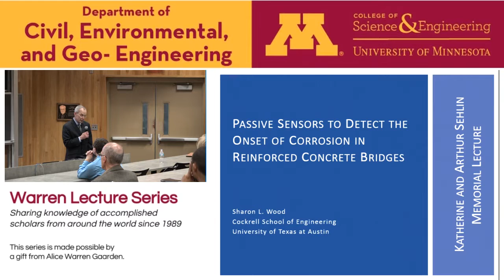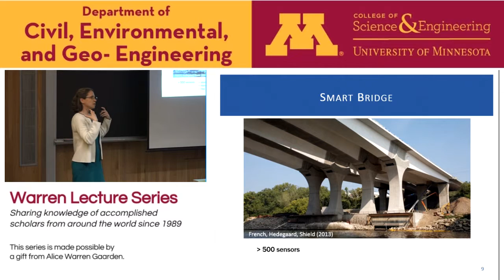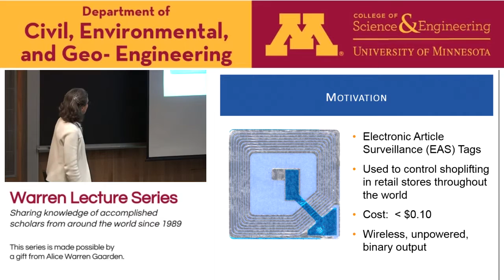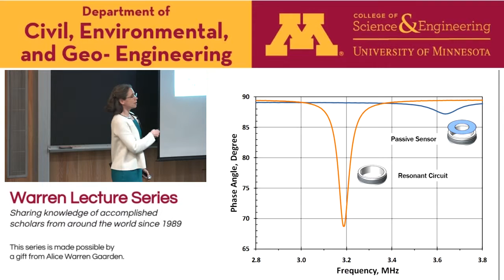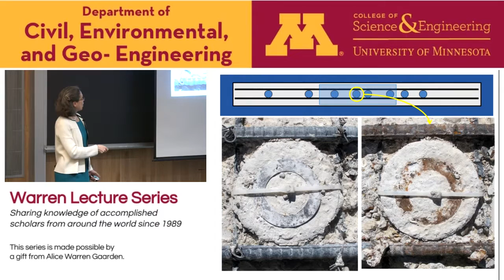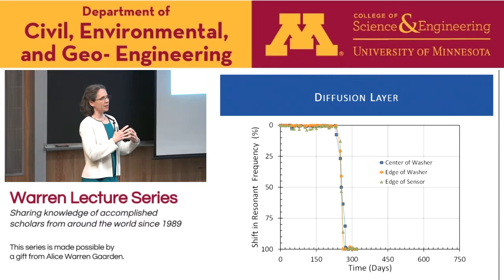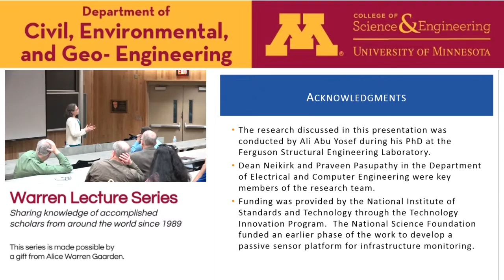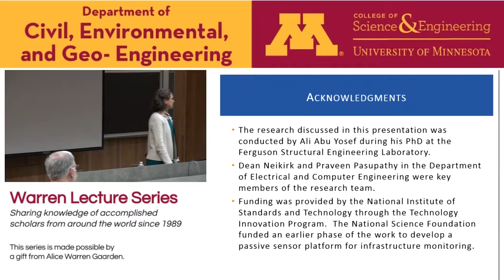The Sehlin Lecture, April 22 2016, Sharon L Wood, University of Text at Austin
The Sehlin Lecture

Sharon L. Wood

"Passive Sensors to Detect the Onset of Corrosion in Reinforced Concrete Bridges"

ABSTRACT: Wood describes the new class of corrosion sensor that she and her research team developed. The sensor provides an econmical and nondestructive means of detecting the initiation of corrosion within concrete. Woodd envisions that this new, low-cost sensor will be embedded in concrete during construction and interrogated intermittently over the service life of the bridge.